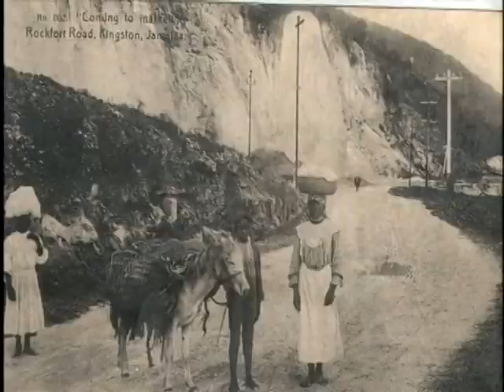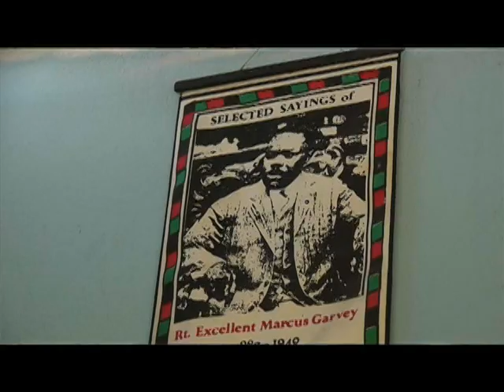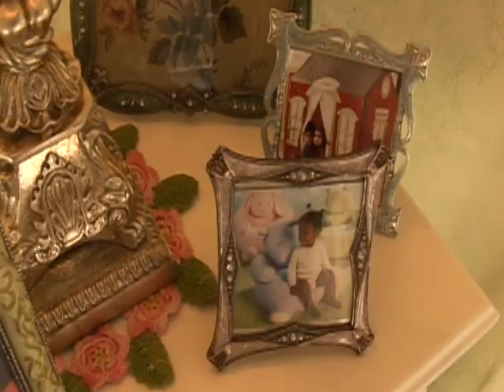Island Dreams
Short overview of Caribbean architecture and design series with clips from 2013 season.   Hosted by Jamaica's first Super Model Kimberley Mais and former Lifestyle Editor Tamara Scott-Williams.